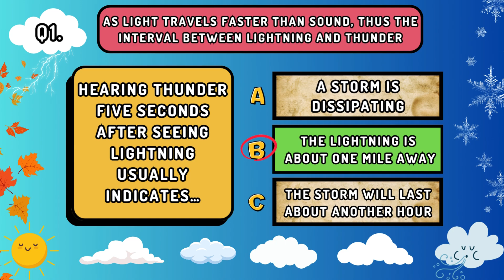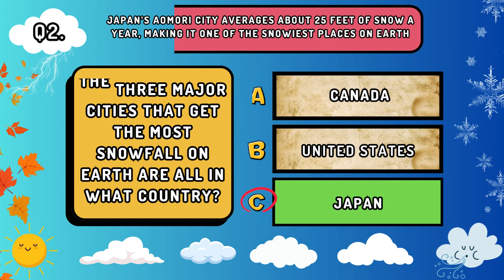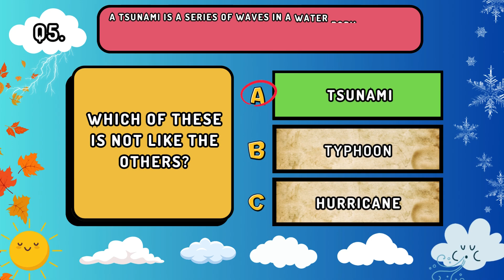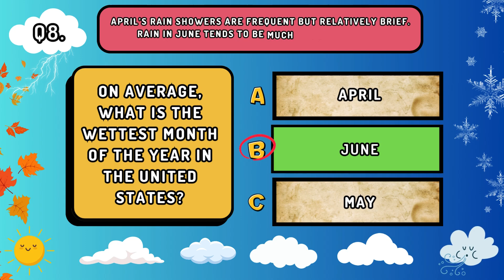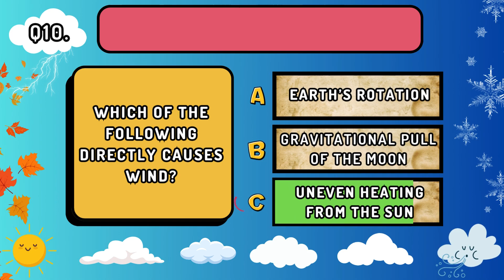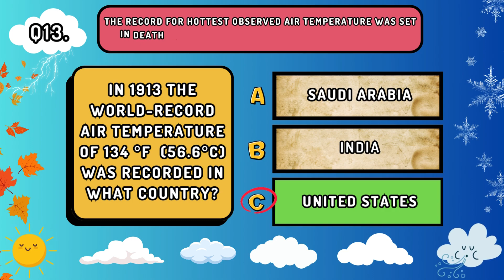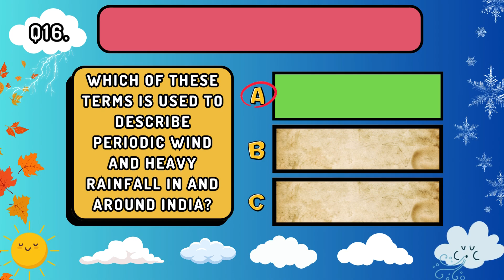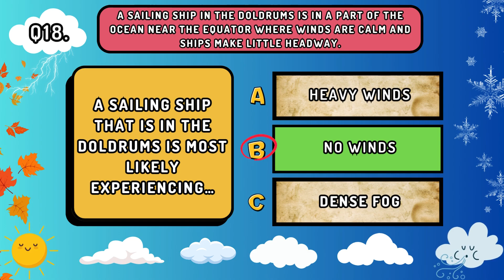☁︎⋅ ARE YOU A WEATHER EXPERT? 20 Question QUIZ☀️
TEST your brainpower with 20 Weather Quiz that will test your knowledge! Can you answer them all? Be sure to share your score in the comments section! Click to find out!